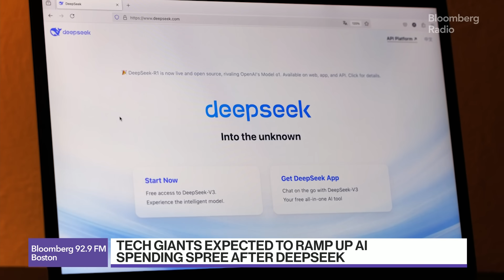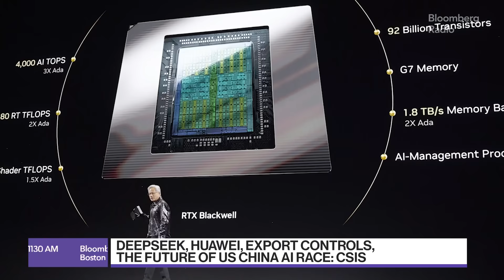We're at The Bottom of The Third Inning in the AI Race: Gregory Allen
Gregory Allen, Director of the Wadhwani AI Center at the Center for Strategic and International Studies, former Director of Strategy and Policy at the Department of Defense Joint Artificial Intelligence Center joins Balance of Power to discuss his recent research into the future of the US - China Ai Race.